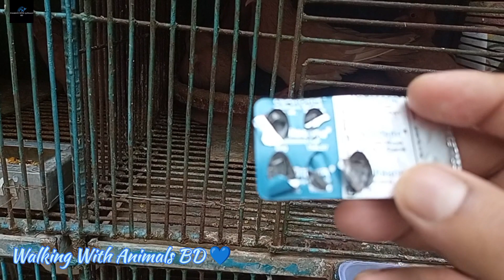কোনো ব্যবহার করলাম ডেল্টাসন | Walking With Animals BD 💙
Published : 02/04/2023

Hi, This is Walking With Animals BD. In this channel, I will try to show the agreculture and farming sector of Bangladesh. I will go to the firms and make videos of those and will try to post on my channel. I will also post videos of birds and fish. On the other hand, I will try to cover the whole agriculture sector of Bangladesh in future.

groups/31333...